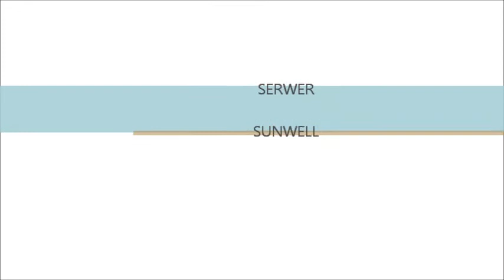First time WoW [Sunwell]